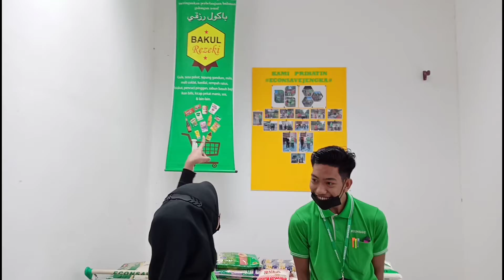Bersama Berkongsi Rezeki - Felda Jengka 20, Temerloh Pahang